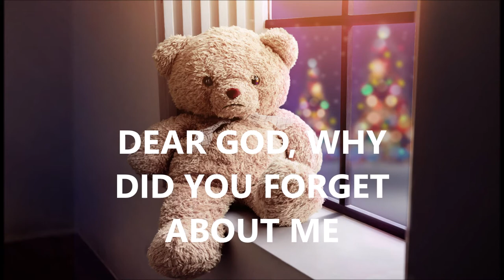Trap Beats / Freestyle Trap Beat / Free Rap Hip Hop Instrumental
Herm MonStarr Beats is an instrumental music marketplace. Offering the best way for any up-and-coming rappers, vocalist and songwriters to discover, share and license music.

You may use my songs in your videos if you provide credit.